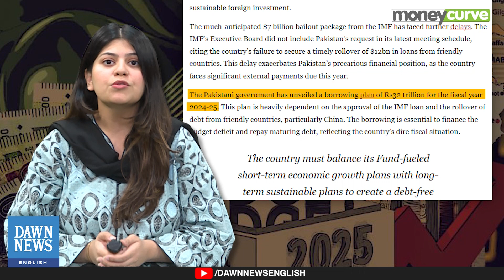Pakistan’s IMF Lifeline and Debt Dilemma | Dawn News English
Pakistan’s economy is facing financial instability, marked by a growing debt burden and frequent reliance on external loans.
Finance Minister Muhammad Aurangzeb recently highlighted ongoing negotiations with the IMF for a new $7 billion Extended Fund Facility (EFF) and the importance of loan rollovers from countries like China and Saudi Arabia. These loans provide temporary relief but don’t fix the core economic issues. The IMF has delayed Pakistan’s request, citing the need for a timely rollover of $12 billion in loans, leaving the country in a difficult financial position.
Pakistan’s borrowing plan for 2024-25 amounts to Rs32 trillion, largely dependent on IMF approval and loan rollovers. This borrowing is needed to bridge the budget deficit and repay existing debts. Even if Pakistan secures the $7 billion loan from the IMF, it comes with conditions like cutting subsidies and reducing incentives for Special Economic Zones.